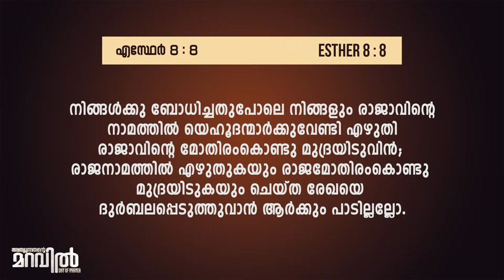രേഖ തിരുത്തി എഴുതുക | PR. JAMES CHACKO | 39th DAY OF PRAYER| @POWERVISION TV